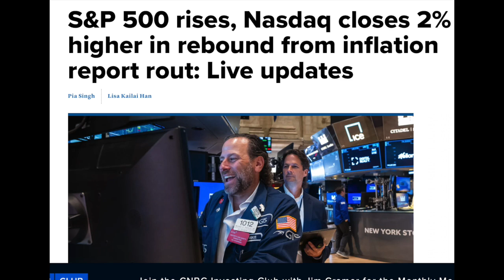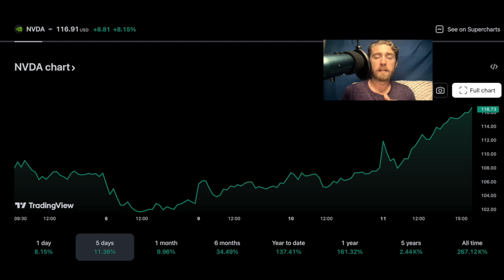NVDA STOCK- YOU CANT STOP WHAT'S COMING [NVIDIA